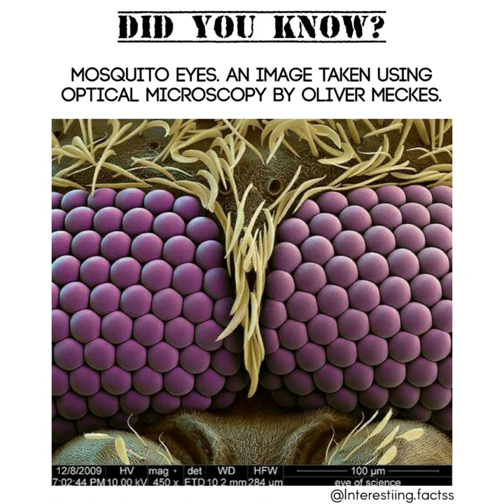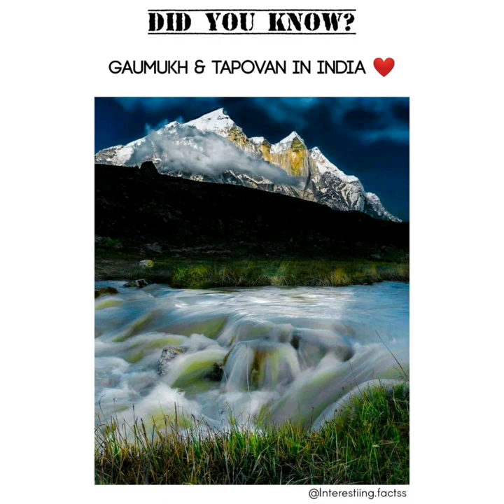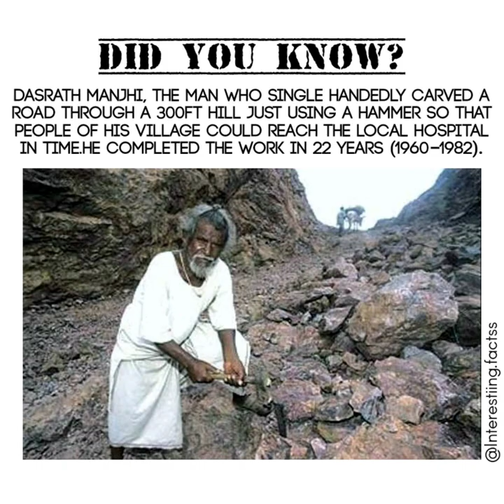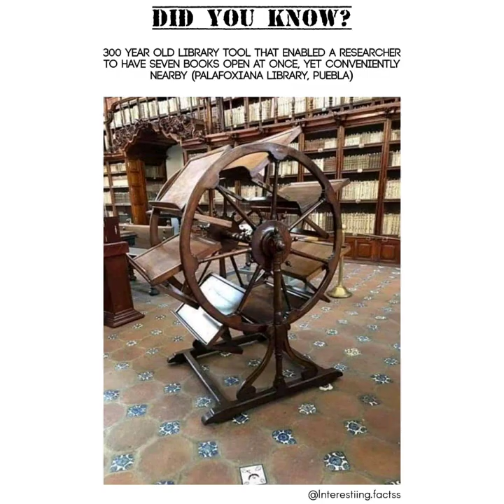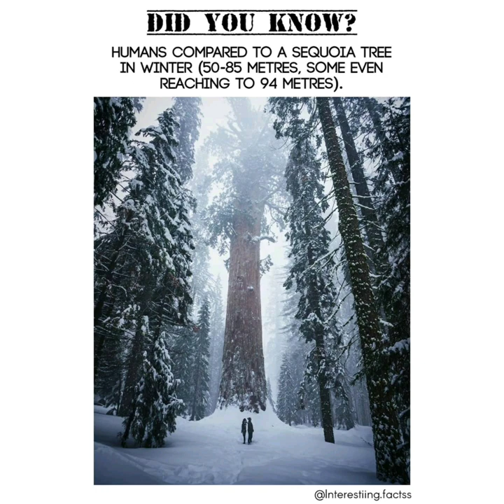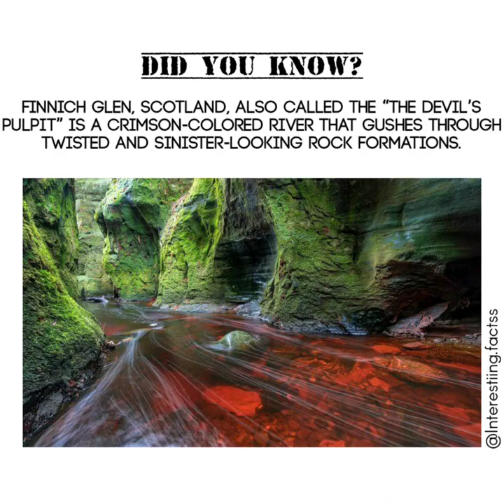INTERESTING FACTS - PART 2 | DID YOU KNOW? | PSC GK INFORMATION | 2021 MAIN EVENTS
keep watching